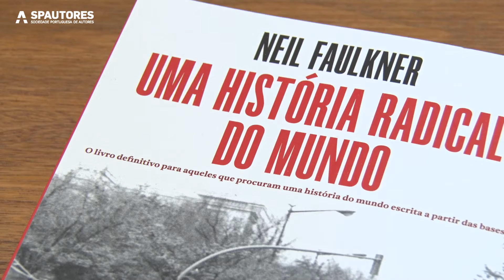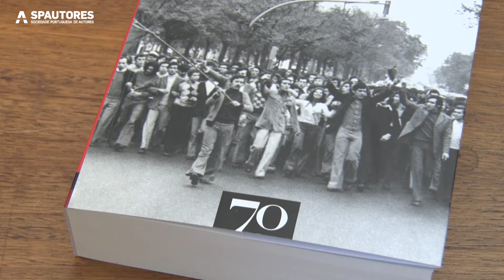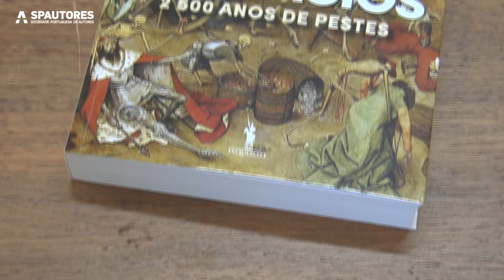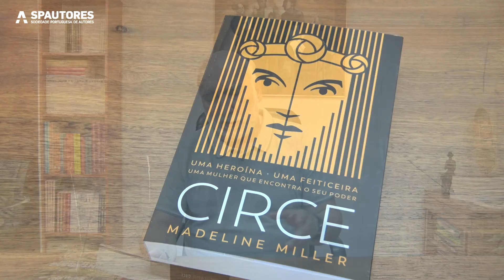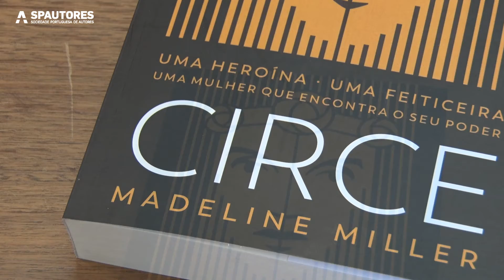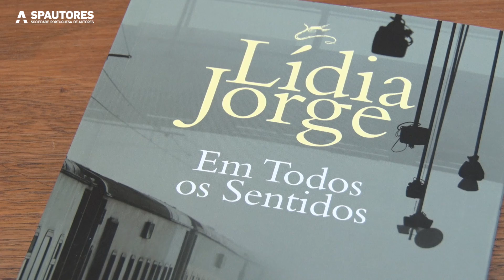José Jorge Letria e os Livros em destaque no programa «AUTORES» de 3 de Dezembro de 2020, na TVI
José Jorge Letria e as novidades dos livros no programa «AUTORES»!

Os autores convidados em estúdio foram Carolina Deslandes e Jimmy P..